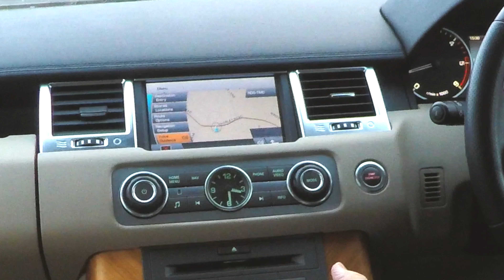Virtual Video Test Drive In Our Range Rover Sport 3 0 TD V6 HSE 2